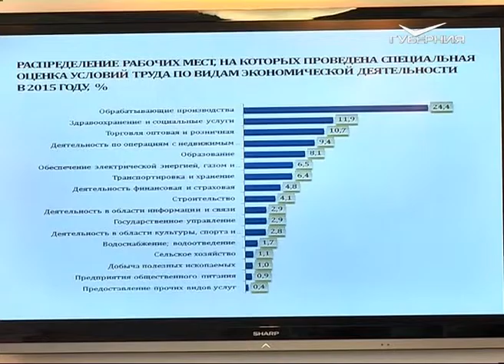В регионе растет число учащихся, получающих дополнительное техническое образование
В Самарской области растет число учащихся, получающих дополнительное техническое образование. Так, увеличивается и количество победителей на профильных конкурсах и олимпиадах. Этот факт особо отметили на сегодняшнем заседании областной трехсторонней комиссии по урегулированию социально-трудовых отношений. Кроме того, в регионе зафиксировано сокращение числа рабочих мест с так называемыми "вредными условиями". Работодателям дали понять, что несмотря на сложную экономическую ситуацию, этот процесс необходимо продолжить.